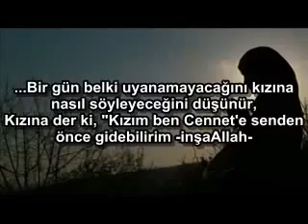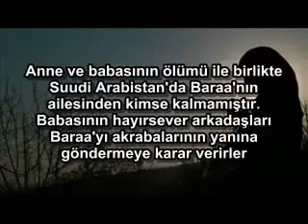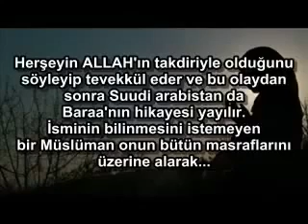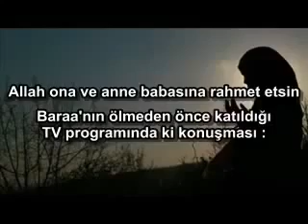Kucuk hafiz baraa nin hikayesi :-(